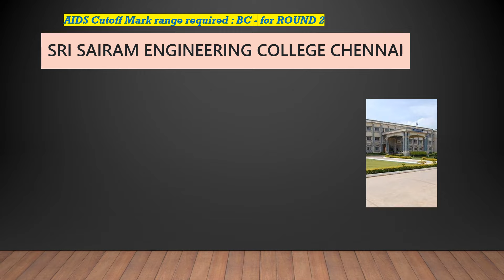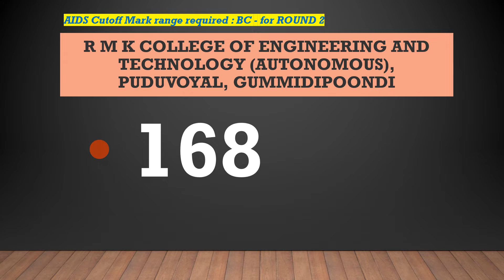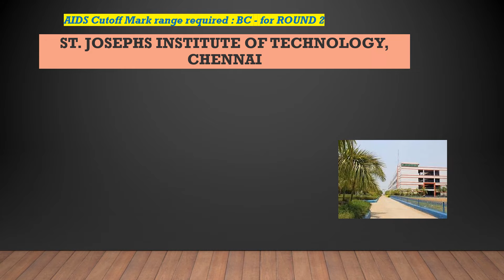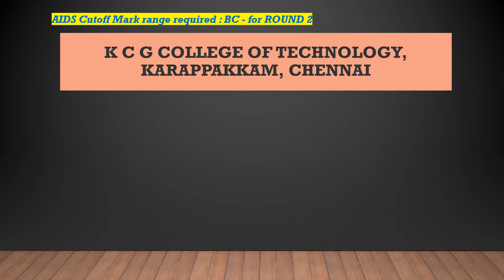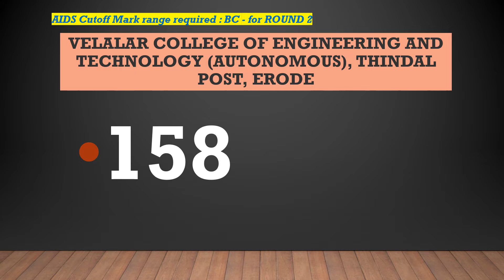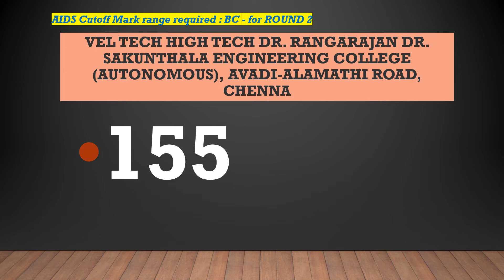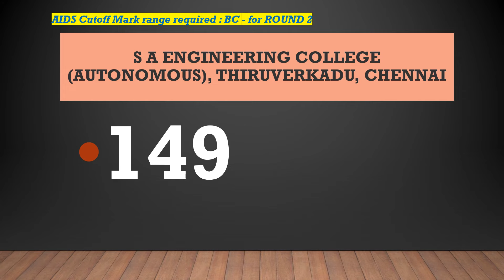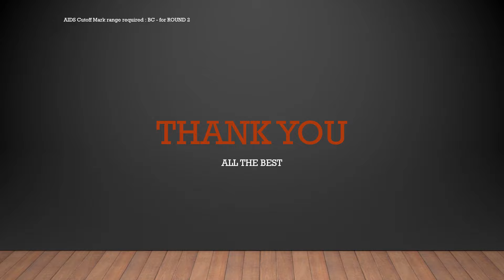Round 2 | BC Cutoff Mark | AIDS | Artificial Intellegence and Data Sci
4960 Mepco Schlenk Engineering College (Autonomous), Sivakasi, Virudhunagar District 626005
1317 St. Joseph’s College of Engineering (Autonomous), Old Mahabalipuram Road (OMR), Chennai 600 119
2764 K P R Institute of Engineering and Technology (Autonomous), Kollupalayam Village, Arasur Panchayat, Coimbatore District 641407
2710 Karpagam College of Engineering (Autonomous), Othakkalmandapam, Coimbatore District 641032
1309 Meenakshi Sundararajan Engineering College, Kodambakkam, Chennai 600024
1324 Sri Sai Ram Institute of Technology (Autonomous), West Tambaram, Chennai 600044
1128 R M K College of Engineering and Technology (Autonomous), Puduvoyal, Gummidipoondi Taluk, Thiruvallur District 601206
2706 Dr. Mahalingam College of Engineering and Technology (Autonomous), Mackinaickenpatti Post, Pollachi Taluk, Coimbatore District 642003
5910 P S N A Colllege of Engineering and Technology, Dindigul District 624622
2735 Karpagam Institute of Technology, Seerapalayam Village, L&T By pass Road, Coimbatore District 641021
4962 National Engineering College (Autonomous), Kovilpatti, Thoothukudi District 628503
2656 Builders Engineering college, Nathakadaiyur, Erode Road, Palayakottai Village, Kangeyam, Tiruppur District 638108
1216 Saveetha Engineering College (Autonomous), Thandalam, Sriperumpudur Taluk, Kancheepuram District 602105
2618 Sona College of Technology (Autonomous), Suramangalam Post, Salem District 636005
1210 Panimalar Engineering College (Autonomous), Nazarethpet, Poonamallee, Chennai 602123
1149 St. Josephs Institute of Technology (Autonomous), Jeppiaar Nagar, Old Mahabalipuram Road (OMR), Chennai 600119
3830 K Ramakrishnan College of Engineering (Autonomous), Kariyamanickam Road, Samayapuram, Manachanallur Taluk, Tiruchirappalli District 621112
1306 Jeppiaar Engineering College, Old Mahabalipuram Road (OMR), Chennai 600119
2727 Sri Shakthi Institute of Engineering and Technology (Autonomous), L&T Bye-Pass, Venkitapuram Post, Coimbatore District 641062
1311 K C G College of Technology, Karappakkam, Chennai 600096
2704 Coimbatore Institute of Engineering and Technolgoy (Autonomous), Narasipuram Post, Coimbatore District 641109
2608 M Kumarasamy College of Engineering (Autonomous), Thalavapalayam, Karur District 639113
2653 Knowledge Institute of Technology, KIOT Campus, Kakapalayam Post, Salem District 637504
2736 Dr. N G P Institute of Technology, Kalapatti Road, Coimbatore District 641035
2751 KGISL Institute of Technology, KGISL Campus, Thudiyalur Road, Saravanampatti, Coimbatore District 641035
3819 Saranathan College of Engineering, Panjappur, Tiruchirappalli District 620012
5904 K L N College of Engineering (Autonomous), Pottapalayam, Sivagangai District 630611
2723 Velalar College of Engineering and Technology (Autonomous), Thindal Post, Erode District 638012
1533 Panimalar Engineering College Chennai City Campus, No.23, Railway Colony 2nd Street, Nelson Manickam Road, Chennai - 600029
2734 SNS College of Engineering (Autonomous), Sathy Main Road, Kurumbapalayam Post, Coimbatore District 641107
1442 Prince Dr. K Vasudevan College of Engineering and Technology, Medavakkam-Mambakkam Road, Ponmar, Chennai 600127
2750 KIT - Kalaignar Karunanidhi Institute of Technology (Autonomous), Kannampalayam, Coimbatore District 641402
1122 Vel Tech High Tech Dr. Rangarajan Dr. Sakunthala Engineering College (Autonomous), Avadi-Alamathi Road, Chennai 600 062
2740 Hindusthan Institute of Technology (Autonomous), Othakkalmandapam, Coimbatore District 641032
3701 K Ramakrishnan College of Technology (Autonomous), Kariyamanickam Road, Samayapuram, Manachanallur Taluk, Tiruchirappalli District 621112
1140 Jeppiaar Institute of Technology,kunnam Village,Sriperumpudur Taulk,Kancheepuram District 631604
1237 Velammal Institute of Technology, Chennai-Kolkatta Highway, Panchetti Village, Ponneri Taluk, Thiruvallur District 601204
1225 Loyola Institute of Technology, Mevaloorkuppam, B Village, Palanchoor, Nazarethpet Post, Chennai 600123
5530 SSM Institute of Engineering and Technology, Kuttathupatti Village, Sindalaigundu Post, Dindigul District 624002
1307 Jerusalem College of Engineering (Autonomous), Narayanapuram, Pallikaranai, Chennai 600 100
4971 St. Xavier's Catholic College of Engineering, Chunkankadai, Nagercoil, Kanyakumari District 629807
1114 S A Engineering College (Autonomous), Thiruverkadu, Chennai 600077
4959 Kamaraj College of Engineering and Technology (Autonomous), Virudhunagar District 626001
4955 Francis Xavier Engineering College (Autonomous), Vannarpettai, Tirunelveli District 627003
2622 V S B Engineering College, Kovai Road, Karur District 639111
2715 Nandha Engineering College (Autonomous), Pitchandampalayam Post, Erode District 638052
4678 Ramco Institute of Technology, North venganallur Village, Krishnapuram Panchayat, Rajapalayam, Virudhunagar District 626117
3806 E G S Pillay Engineering College (Autonomous), Nagapattinam District 611002